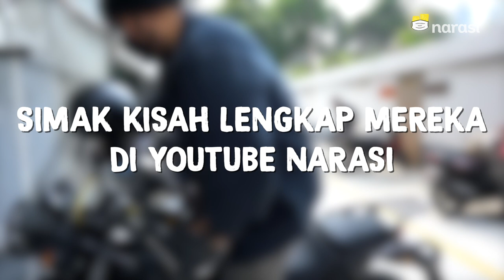Jualan Produk yang Laku di Luar Negeri (Official Trailer) | Namanya Juga Lyfe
Anak muda emang bisa apa?

Kita bakal ngobrol dengan 3 anak muda Indonesia yang berhasil mendunia lewat karya-karya mereka. Gak cuma di situ, mereka juga sudah berhasil buka lapangan pekerjaan buat banyak orang!

Ada Kevin Naftali (@kevas_store), Monica Amadea (@monomolly.id) dan Pocut Yasmine (@tameeca_) yang bakal cerita awal mula bisnis mereka dan rahasia mereka bisa ekspor dengan mudah! Gimana ya caranya?

Simak episode terbaru Namanya Juga Lyfe spesial HariSumpahPemuda, “Bisnis Anak Muda Sukses Mendunia, Gini Caranya!” hanya di YouTube Narasi atau klik

(Narasi)